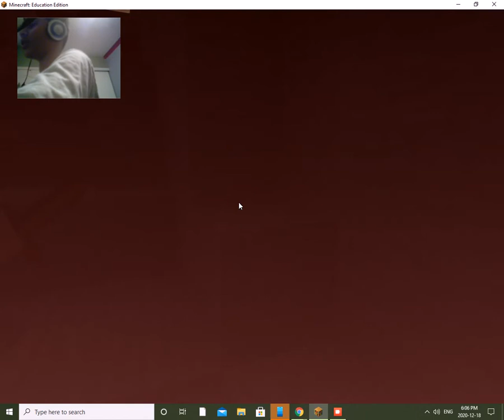subscribe to my channel